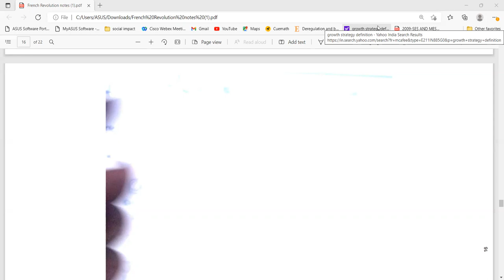french revolution outbreak of revolution lec 3